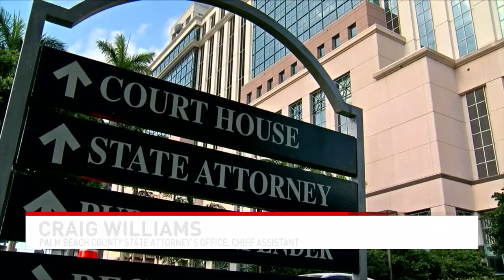Search for missing man from Jupiter comes to a tragic end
The search for a missing Jupiter father and veteran came to a tragic end when his body was found inside the Hungryland preserve area just a day after he was last seen.

Robert Jaegers, 71, a retired U.S. Air Force JAG Corps. Lt. Colonel, is being remembered as a devoted family man who was a dedicated advocate for veterans as a former prosecutor.